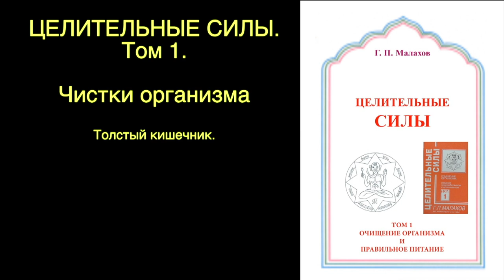ШКОЛА ЗОЖ. ДУМАТЬ НАДО. Малахов.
Школа Духовного и Физического совершенства … работаю с Вашими комментариями, вопросами и наблюдением.